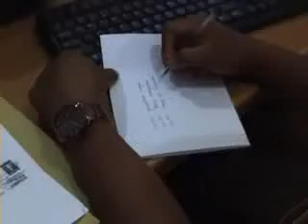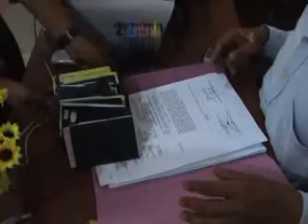TKI Minta Tekong Dibebaskan.flv